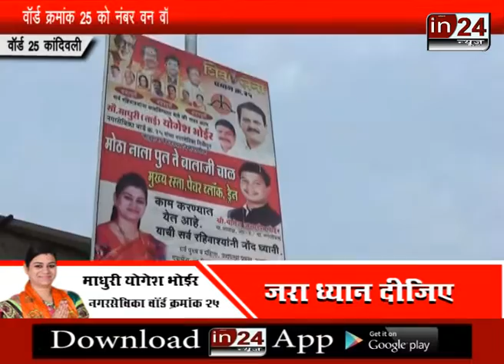WARD X RAY 25 MADHURI YOGESH BHOIR in24news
जरा ध्यान दीजिए में माधुरी योगेश भोईर
वॉर्ड क्रमांक 25 का in24 न्यूज़ ने लिया जायजा
स्थानीय शिवसेना नगरसेविका हैं माधुरी योगेश भोईर
स्वच्छता पर नगरसेविका दें ध्यान
गटर और रास्ते का काम जारी
 वॉर्ड की समस्या दूर करना है नगरसेविका का उद्देश्य
स्थनीय लोगों ने की नगरसेविका की तारीफ
माधुरी भोईर ने दिया एक साल का रिपोर्ट कार्ड
एक साल में कई अहम् मुद्दे पर हुआ काम -भोईर
शिक्षा और महिलाओं के विकास पर है जोर
वॉर्ड क्रमांक 25 को नंबर वन वॉर्ड बनाने का नगरसेविका का संकल्प
मूलभूत सुविधा देना जनप्रतिनिधि का काम - योगेश भोईर
जनता के बीच 24 घंटे उपलब्ध रहती हैं नगरसेविका